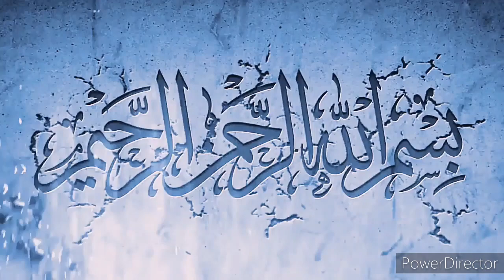Kaitan Bean Keliling.